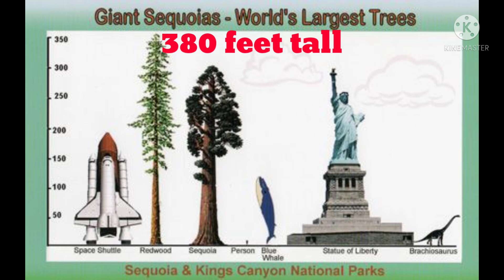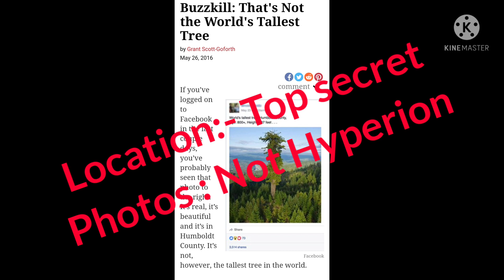Hyperion - The Biggest Tree in the World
Trees are important to this world more than any other creature on this planet planet.
please provide oxygen, store carbon and  minimise global warming.
Trees provide food, oxygen and many more things to us.
Trees can grow big. some of them are very big. And one of them is very very big. let's know about it in this video.